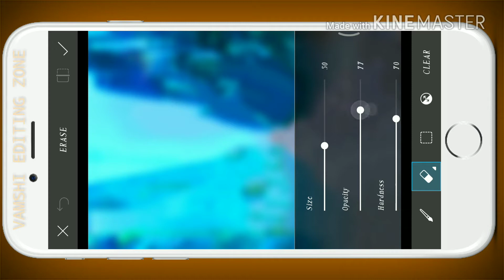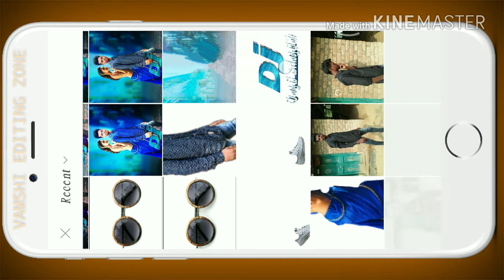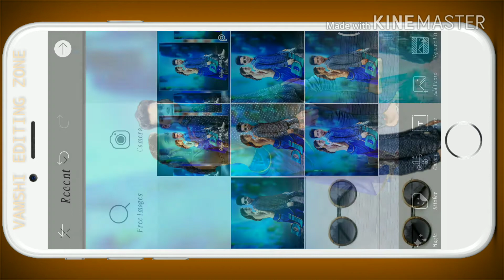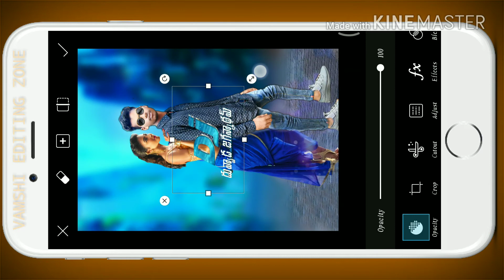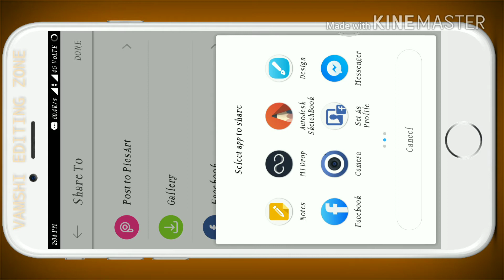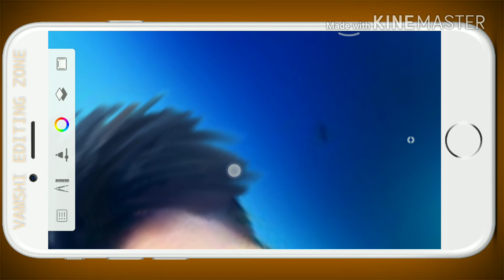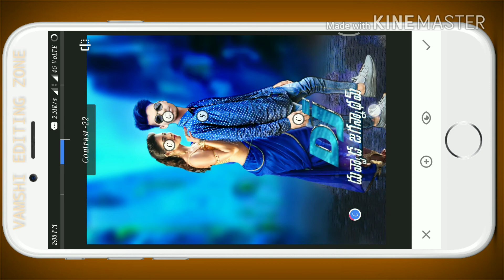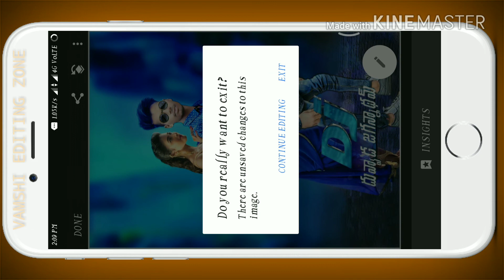Picsart editing tutorial||DJ movie poster editing||DJ girl photo editing||best movie poster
Picsart editing tutorial||DJ movie poster editing||DJ girl photo editing||best movie poster||CB editing

✔️Comments...